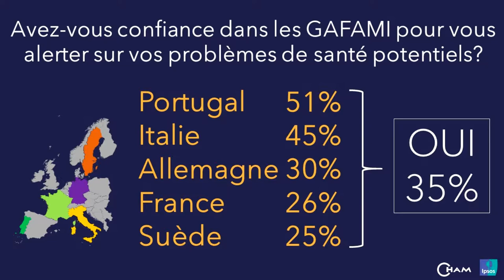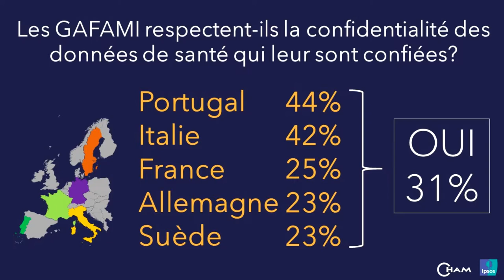What digital organizations at the service of the patients?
Philippe EMERY, General Manager Division Abbott Diabetes Care, Abbott France, France
Stanislas NIOX-CHÂTEAU, President, Doctolib, France
Dominique PON, Ministerial Delegate for Digital Transformation in Health, Ministry of Solidarities and Health, France
Led by Olivier LE PENNETIER, MD, AP-HP, SAMU de Paris, France